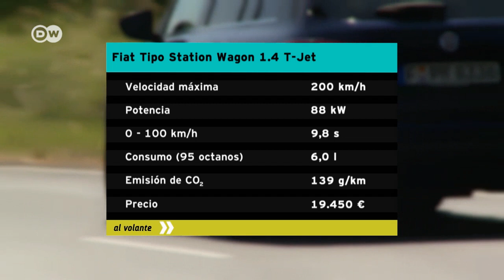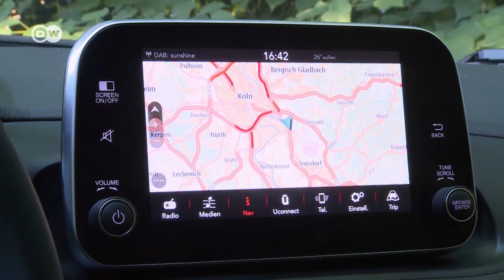En la práctica: Fiat Tipo familiar | Al volante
El Fiat Tipo es el familiar compacto más económico de la marca. La versión básica cuesta en Alemania algo menos de 16.000 euros. Bastante menos que competidores tales como el Opel Astra Sports Tourer y el Volkswagen Golf Variant. Probamos el Tipo familiar con motor T-Jet 1.4 de gasolina con el equipamiento superior, que incluye aire acondicionado y llantas de metal ligero.